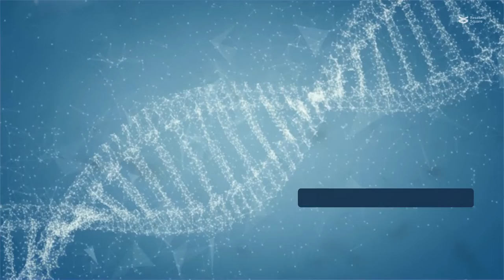Variation in immune-related genes shape the gut microbiome of wild Seychelles warblers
Davies, et al. "Immunogenetic variation shapes the gut microbiome in a natural vertebrate population." Microbiome (2022)